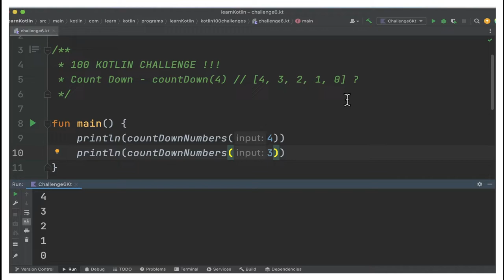100 KOTLIN CODING CHALLENGE | COUNT DOWN NUMBERS #6 | KOTLIN CODING PRACTICE | InterviewDOT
100 KOTLIN CODING CHALLENGE | COUNT DOWN NUMBERS #6 | KOTLIN CODING PRACTICE | InterviewDOT